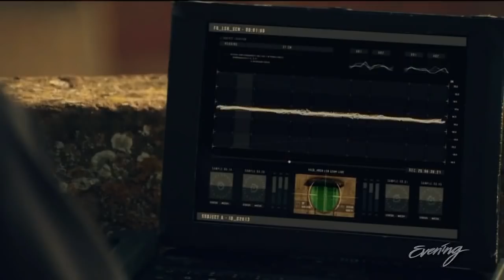The cast of The Brave is always in training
Every member of the cast who play members of an elite military team volunteered for a boot camp in Northern Africa. Months later, they're still in the best shape of their lives, and more importantly, they've become a real team.